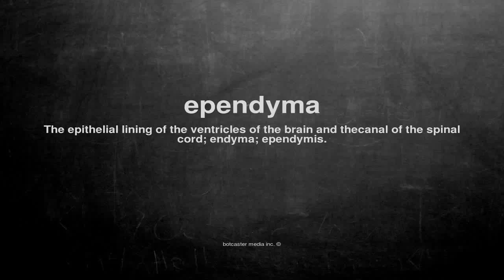What does ependyma mean